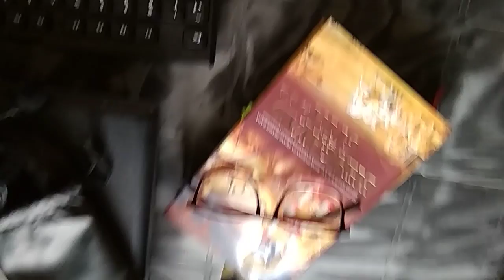Épisode du 14 mai 2018 : Lundi aux Studios "Ayana" de Tapovan , 5 km au nord de Rishikesh, Inde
Bonjour Bonjour , c'est  lundi  et  voilà  déjà  une  vue  rapide  du nouveau  bureau  itinérant  du  jour  ici  aux  Studios  Ayana  de Tapovan , à 5 km au nord de  Rishikesh

Images  du  14  mai  2018

Voyages  Prodiges  ,  RishiKesh  &  Kerala  , Inde